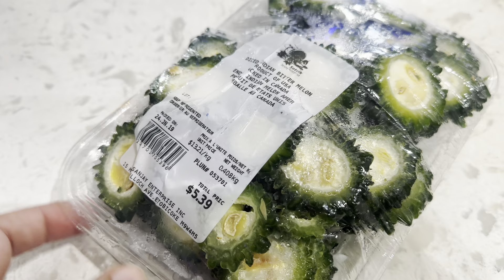Karelay Gosht | Recipe | Delicious 🤤 Karely